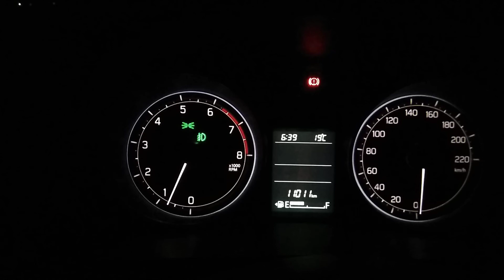11011 km So Nice